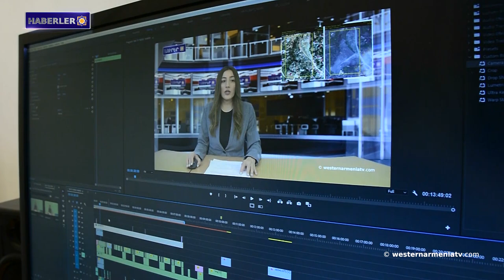Artsakh Piskoposluğu lideri: Uluslararası toplumun tepkisinden dolayı hayal kırıklığına uğradım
1- Batı Ermenistan'ın antik kentleri: Payas
2- Artak Beglaryan: Ermenistan Cumhuriyeti ile sınır belirleme ve sınır çizme süreci ve sonuçları, Artsakh'ın mevcut ve gelecekteki durumunu etkilememelidir.
4- Artsakh Piskoposluğu lideri: Uluslararası toplumun tepkisinden dolayı hayal kırıklığına uğradım.
5- Batı Ermenistan'ın ünlü çocukları: Balyan ailesi.
6- 44 gün süren savaşta yaralanan askerler, Kudüs Ermeni Patrikhanesi'nde karşılandı.
7- Ermenistan Hükümeti'nin kararı ile «Աղձք» tarihi ve kültürel koruma alanı kuruldu.
8- Batı Ermenistan devlet televizyonu “westernarmeniatv”yi destekleyelim

BANQUE DU BÉNÉFICIAIRE : 18206
SWIFT : AGRIFRPP882
IBAN : FR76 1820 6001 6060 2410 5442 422
BÉNÉFICIAIRE : Assemblée des Arméniens (AAAO)
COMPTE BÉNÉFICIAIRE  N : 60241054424